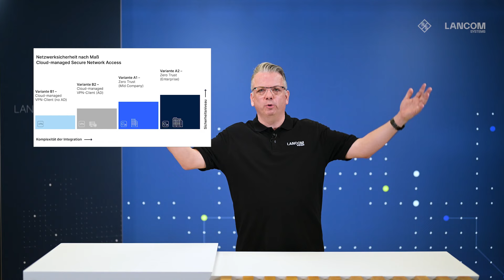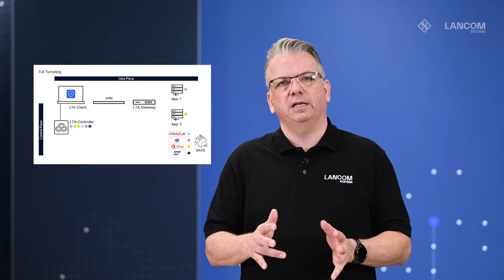LANupdate to go | Vorteile eines Cloud-managed VPN Client (LTA Serie 1/2)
Im ersten Video unserer zweiteiligen LANCOM Trusted Access Serie stellt LANupdate to go Experte Wolfram Ohn das zentrale Management mit dem Cloud-managed VPN Client vor. Sie erfahren dabei nicht nur, wie der Client funktioniert, sondern auch den entscheidenden Vorteil bei der Implementierung.